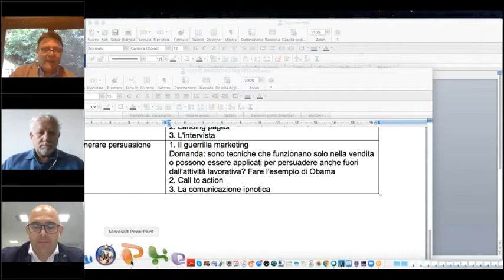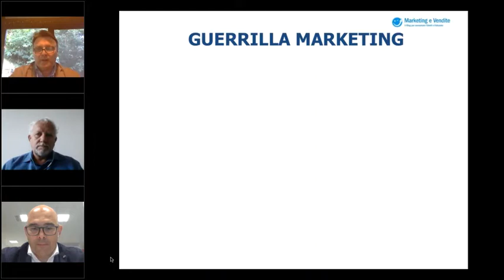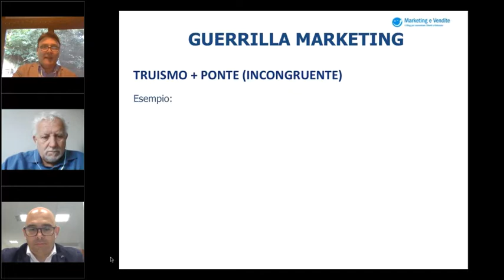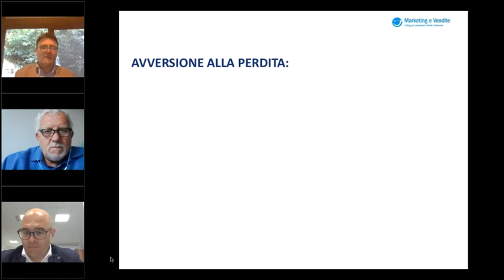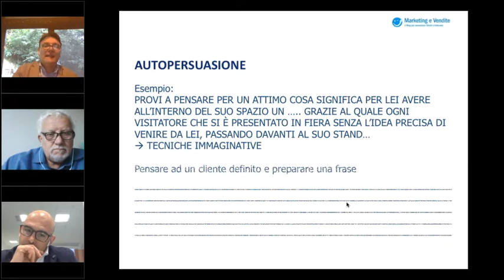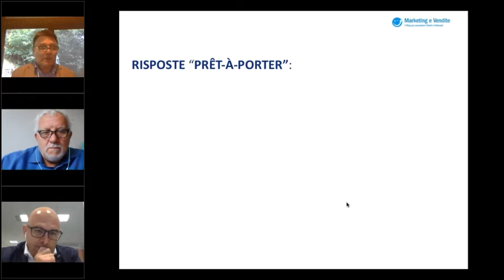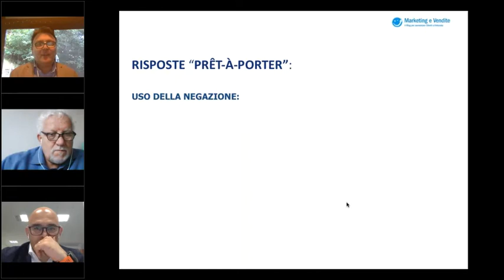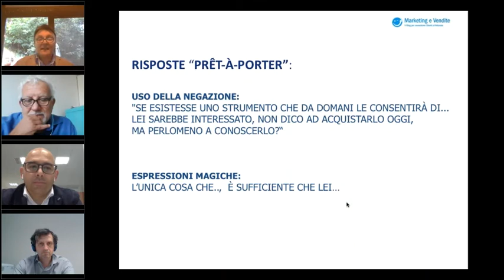Guerrilla Marketing - Stefano Donati ne parla allo Smartketing